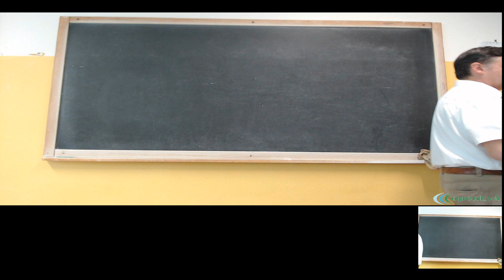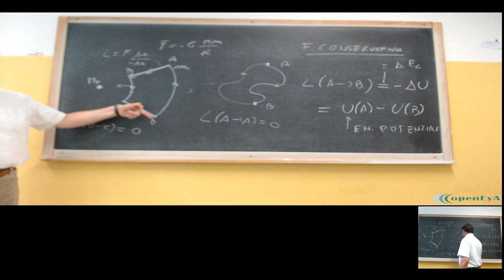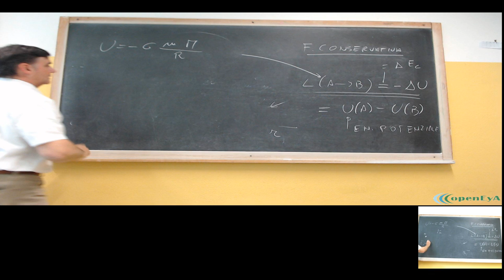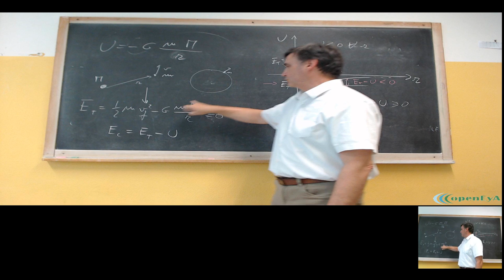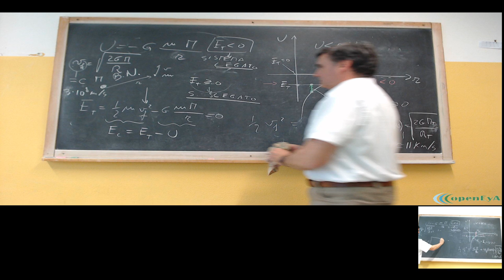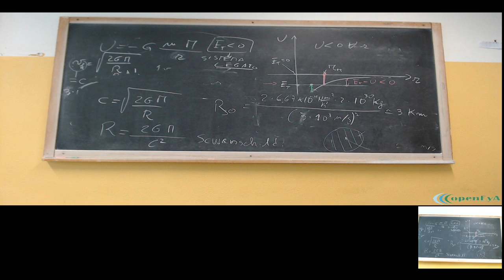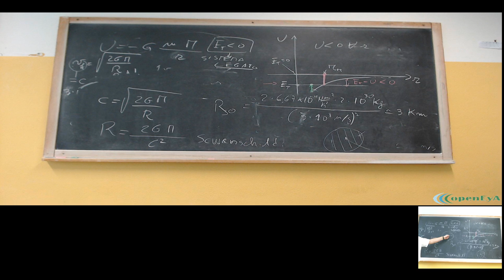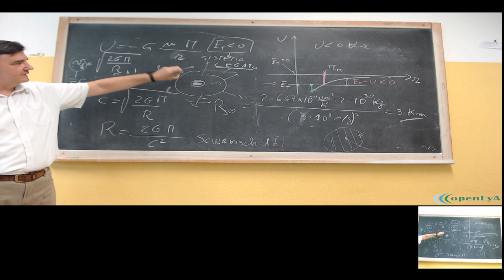LSFA4.23ott19 L'Energia Gravitazionale.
La natura conservativa della forza di attrazione gravitazionale. L'energia potenziale gravitazionale. I sistemi legati e slegati. I buchi neri e l'evoluzione stellare. Il campo gravitazionale.